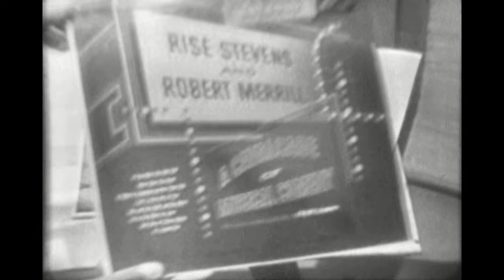Kukla, Fran and Ollie - Mrs. Dragon Goes Home - June 16, 1952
Cecil Bill attempts to answer the phone. Ollie takes the call from his father. Mrs. Dragon expresses regret at leaving. Fran sings "You Are All the World to Me" (unknown). Hugh Down's pitches RCA Red Seal records.